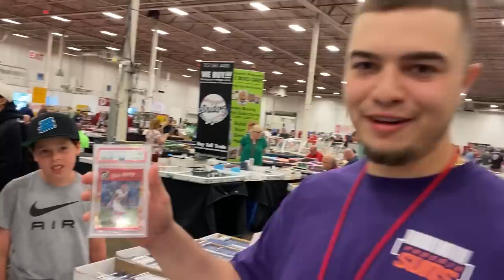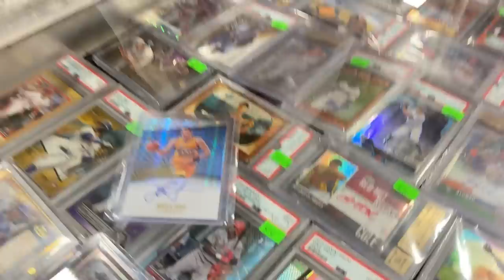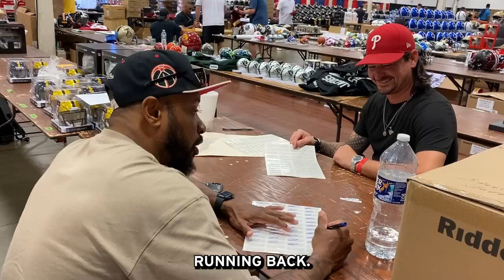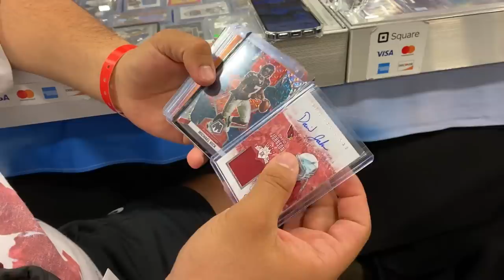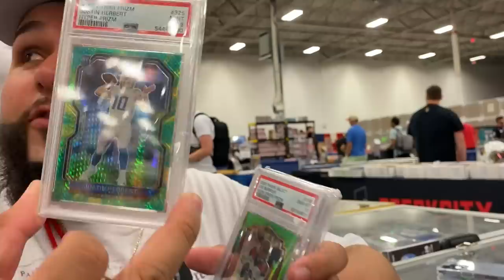CHANTILLY CARD SHOW VLOG ! ROAD TO THE NATIONAL !! BOOTH 941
It’s been a while guys …

BUT IM BACK! THE ROAD TO THE NATIONAL
CARD SHOW✅

We got a booth & we’ll be set up at booth 941 in chicago ! Right be Panini💥

We post daily on Ig but been slacking on here but dont worry . WE’LL BE POSTING A VLOG FOR EVERY DAY WE’RE AT THE NATIONAL🔥

Sorry it’s so late but we had a blast in chatilly as usual 🙏🏻